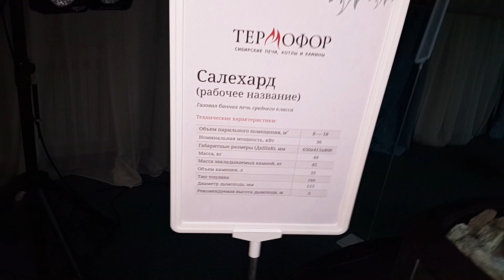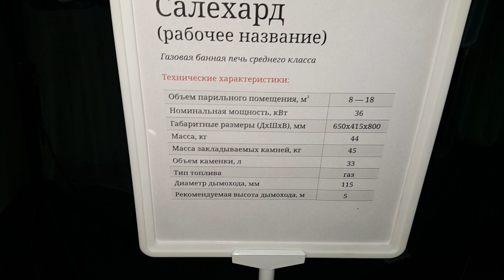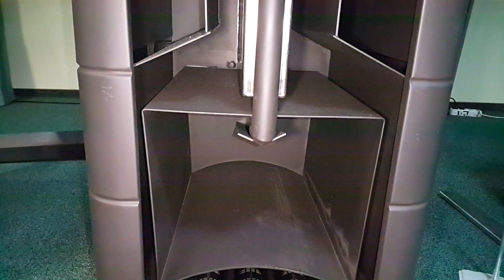Наверное, лучшая газовая печь для русской бани, Салехард в разрезе.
Почему Салехард от Термофора, должно быть, самая лучшая печь?
Да потому, что её не конструировали, изначально, из дровяной печи, а сразу конструировали газовую печь, исходя из особенностей горения газа.